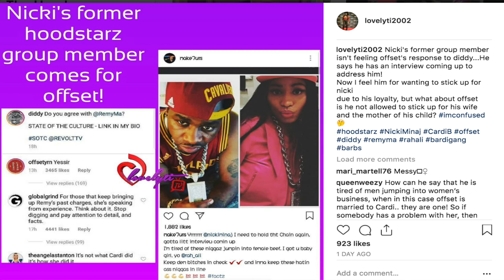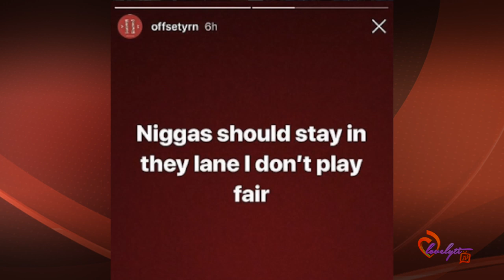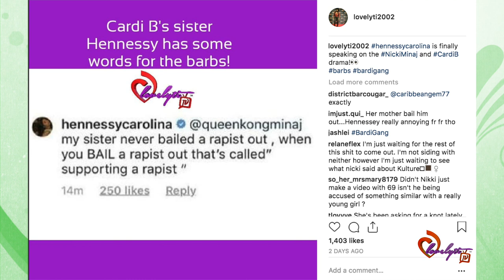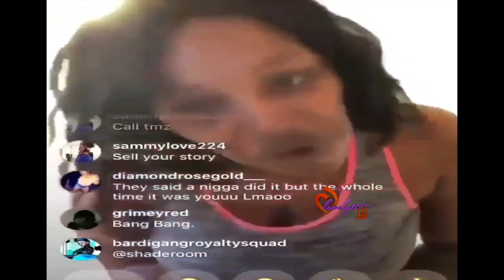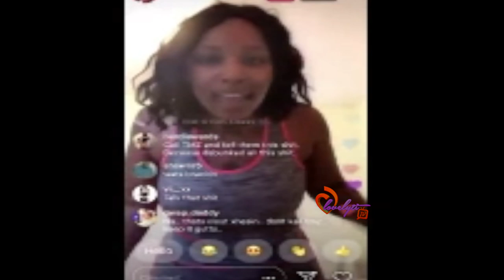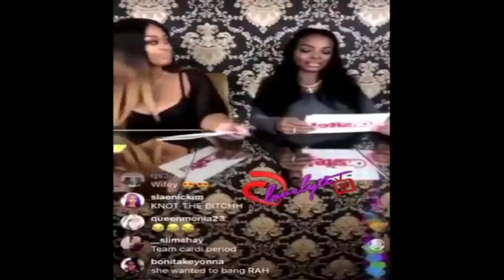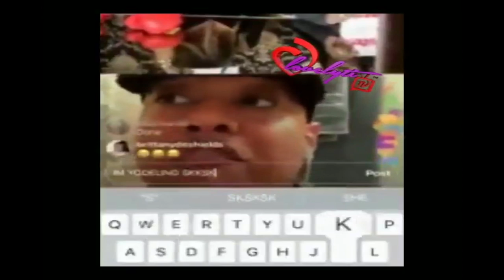Offset Posts a Warning to Nicki's entourage+ Rah Ali & Cardi's friend Remy Roja speak out!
Today's Look😍
Lip Color:💄💋